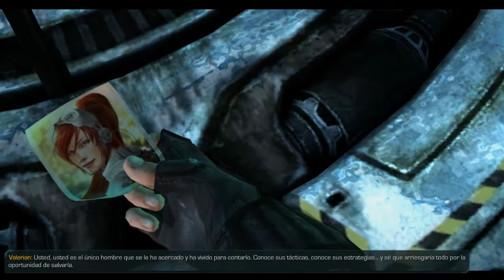Starcraft II: Wings of Liberty. (Ep.1) Campaña Terran: Mision 19. #18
((((((  DESLICE ABAJOS CHAVALES ))))))

Holas a todos chavales minecrafteros y minecrafteras como estas les saludo KaKaroTTo999.Hoy les traigo un video de un juego que  le guste. Saludos y hasta la proxima.

-Me puedes contactar por correro electronico

[Comienzo de YOUTUBE!!]
* Seguire subiendo solo cuando tenga tiempo en mi canal.
* Mis reproducciones seguire grabando pa que no haya Spoiler!